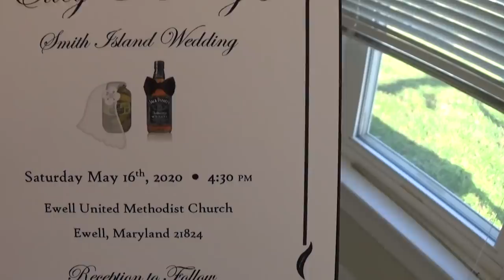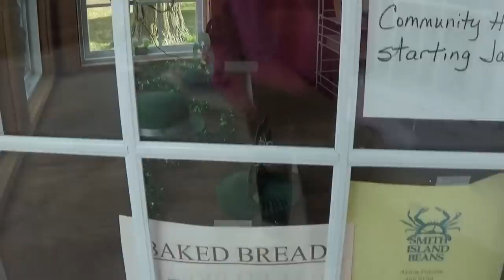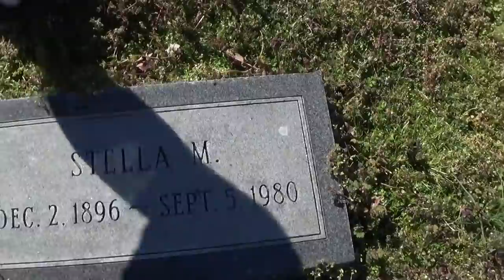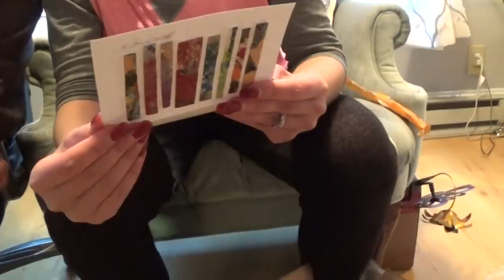Chime Haul, Wedding Reception Fail and Screaming Goat PO Box!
Huge wind chime dumpster haul and wedding plan fail! Petite and Captain Terry are having trouble getting reception rentals to the island, but staying positive in true Jack and Pickles form!

Petite Fireball
Ewell, MD 21824